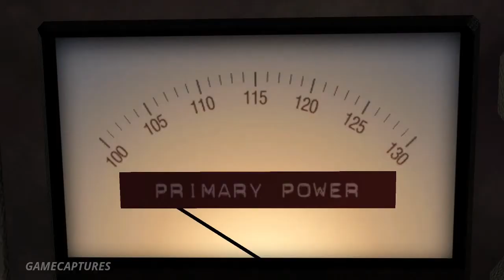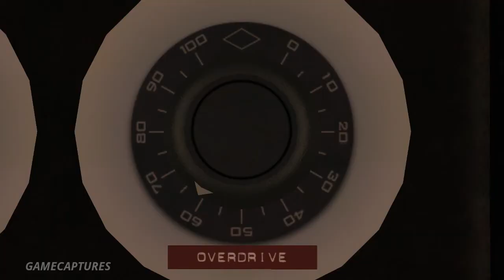Back to the future The game Episode 1 - Part 1 It's about time 1080P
BACK TO THE FUTURE WALKTHROUGH BY MIKEY ALMIGHTY -

Back to the future Part 1 It's about time [30TH ANIV EDITION] HD PS4 XBOX ONE

GAME - CAPTURE - SHARE

Coming soon -
Fallout 4

I Will be adding all the New Blockbuster Games.

Back to the future Part 1 It's about time [30TH ANIV EDITION] HD PS4 XBOX ONE WIIU PC

Captured - August 2014

Marty McFly and Doc Brown return in a completely new Back to the Future adventure. Six months after the events of the third film, the DeLorean Time Machine mysteriously returns to Hill Valley -- driverless! Marty must go back in time and get aid from a resistant teenage Emmett Brown, or else the space time continuum will forever be unraveled!

This episodic game series takes you back in time as Marty and Doc embark on a completely new cinematic time-travel adventure based on the blockbuster movie franchise about a nutty scientist who has invented a time-traveling DeLorean.

For the 30th anniversary of the film that inspired the game, Back to the Future: The Game -- 30th Anniversary Edition features enhanced textures that improve the game as well as and updated voice work from Biff Tannen's original movie actor, Tom Wilson. This edition also includes in-game access to new, exclusive content: a behind the scenes video featuring interviews with movie trilogy co-writer and producer Bob Gale, original movie cast member Tom Wilson, members of the development team, and AJ LoCascio -- the voice of young Marty McFly.